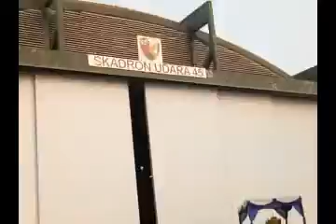Idul Adha di SKADRON 45 Plus Khotbah dari USTADZ ARIFIN...